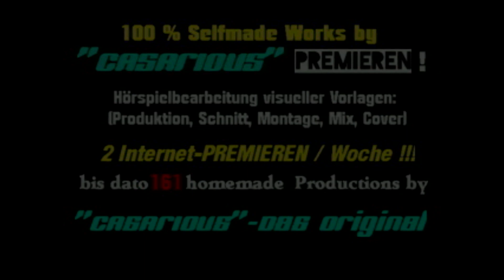Die ideale Szene (Krimi-Hörspiele)/ 161. CASARIOUS-Premiere/ Peer Augustinski, Tilly Lauenstein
161. CASARIOUS-Premiere/ Köster & Co. 17/100 % Herzblut & kommerzfrei/ ERSTMALS auf YT/ .Hmz-Plag.: Gescheiterte Existenz

Aktiviert die Glocke, um kein Hörspiel zu verpassen.
Aktuelle NEWS findet ihr in der COMMUNITY.

CASARIOUS-Hörspielbearbeitung/ HSB. (Komprimierung, Produktion Schnitt, Montage, Abmischen, Recherche, Gestaltung, Veröffentlichung & Präsentation)

mit: Siegfried Lowitz, Michael Ande, Jan Hendriks, Jürgen Schmidt, Mijau Kovacs, Hans-Dieter Zeidler, Monika Woytowicz, Peer Augustinski, Tilly Lauenstein, Ulf J. Söhmisch, Jan Mayer u.a.

Weitere Empfehlungen:
Die Brunnenleiche, Unmoralische Intelligenz, Mord im Steinsee Park,
Die Austauschschülerin von Liverpool
Ms. Marple: (Mrs. McGinty´s Tod, Mord im Galopp, 16 Uhr 50 ab Paddington, Battledore Ahoi)